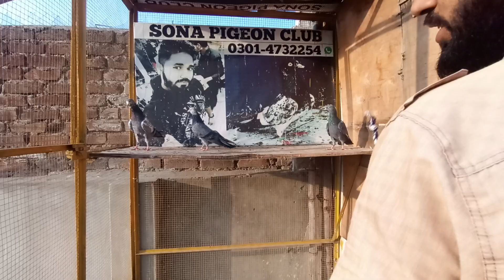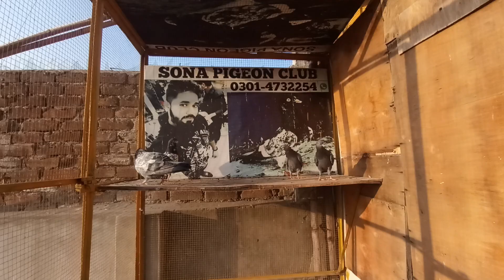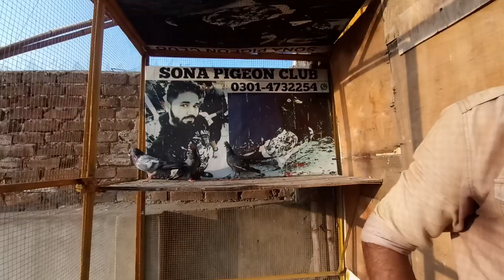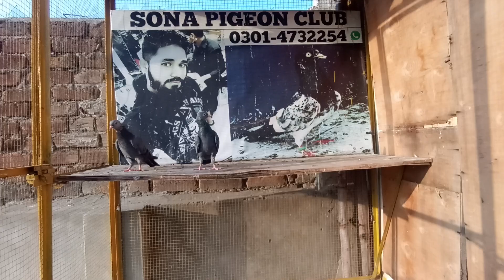03014732254 | Original Seby Waley Sabaz Cheeney Kabootar || Sona Pigeon Club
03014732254 | Original Seby Waley Sabaz Cheeney Kabootar || Sona Pigeon Club
Is video me original Sabaz Cheeney sebey Waley kabootaro ka Shok karwaya gaya hai